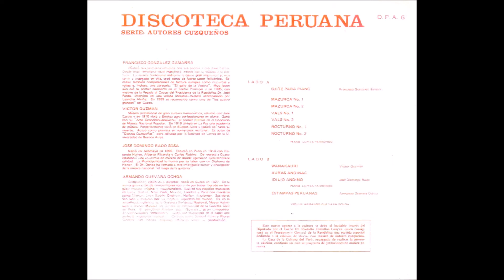Mazurka 1 Francisco Gonzales Gamarra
Escuchamos la Mazurka N° 1 de la Suite para Piano, de don Francisco  Gonzales Gamarra. Interpreta Lupita Parrondo.